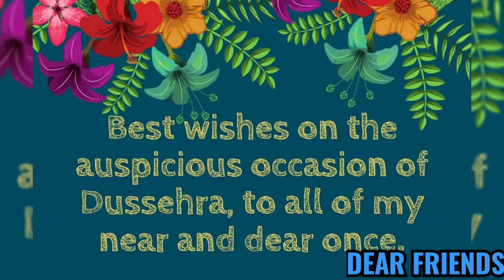స్నేహితులకి విజయదశమి శుభాకాంక్షలు❤️🙏 | DON'T MISS TODAY'S EVNG VIDEO | WHO ARE THE LUCKY WINNERS??🤗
WISHING YOU ALL VERY HAPPY DUSSERAH | స్నేహితులకి విజయదశమి శుభాకాంక్షలు❤️🙏 | DON'T MISS TODAY'S EVNG VIDEO | WILL SEE WHO ARE THE LUCKY WINNERS??? EXCITED 🤩🤔🤗